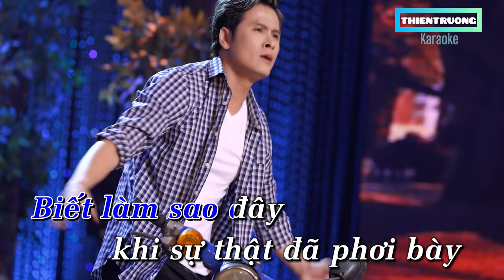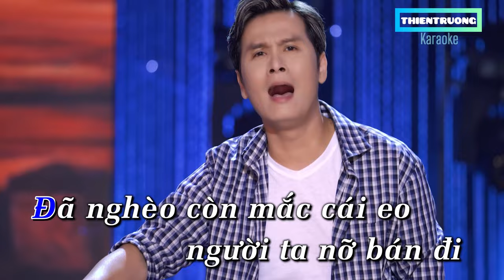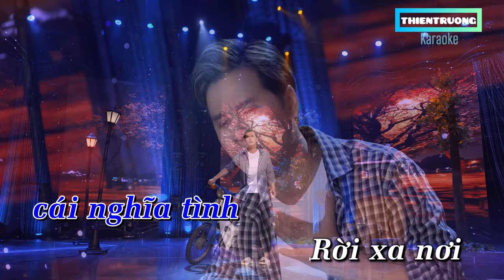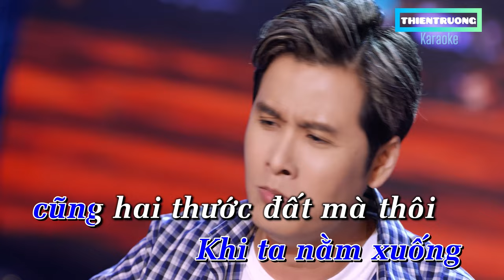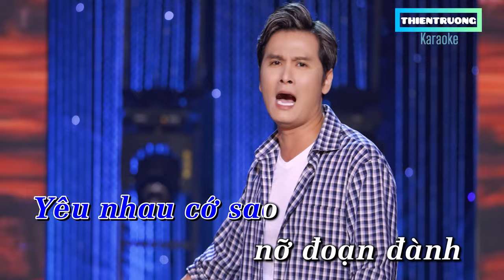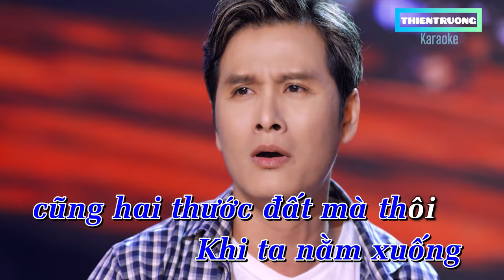Kén cá chọn canh-Karaoke Thiên Trường Beat Chuẩn ( ThienTruongOFFicial)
➤ Danh Sách Bài Hát
      Kén cá chọn canh
       Sáng tác thiên trường
       Ca sĩThiên Trường

Biết làm sao đây khi sự thật đã phơi bày
Rồi ngày qua ngày em kén cá chọn canh
Yêu em như tóc treo trên mành
Bởi tim em lạnh hay lòng người hôi tanh

Bao nhiêu mộng ước đã tan tành
Hạnh phúc bây giờ sao quá mong manh
Yêu nhau cớ sao nỡ đoạn đành
Người say duyên mới xa rời tình anh

      Điệp khúc
Đã nghèo còn mắc cái eo người ta nỡ bán đi cái nghĩa tình
Rời xa nơi chốn thành đô
Trồng rau,nuôi cá để quên người tình

Đời người hơn nhau bởi lòng nhân
Yêu nhau đến mấy cũng không qua được tiền
Giàu nghèo dẫu phân định rõ ràng
Khi ta nằm xuống…. cũng 2 thước đất mà thôi